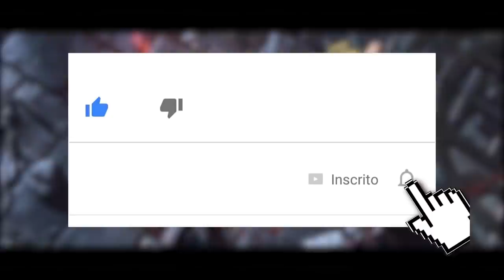MORTAL KOMBAT 11: CITAÇÕES A VINGADORES, STAR WARS, ALIENS E MAIS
No vídeo de hoje trouxemos mais referências a filmes da cultura POP em Mortal Kombat 11. Desta vez com algumas obras bem nostálgicas e queridas pelos fãs de filmes e nerds em geral. Confiram, comentem o que acharam, se inscrevam e compartilhem.